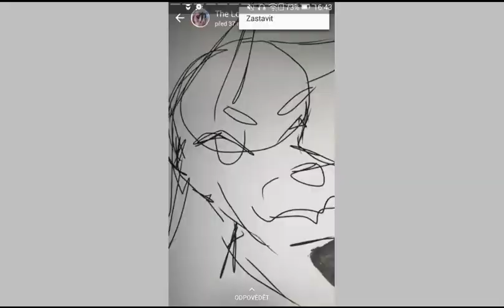🌀 Aquamarine 🌀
Little speed paint made from sketch, that was unwanted ;/

Btw its 5:04 am SEND HELP OWO